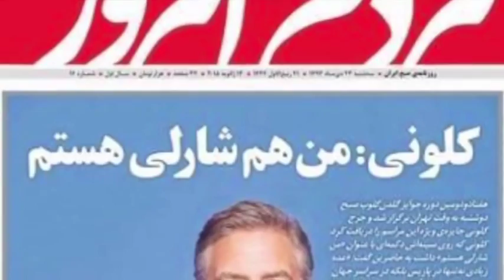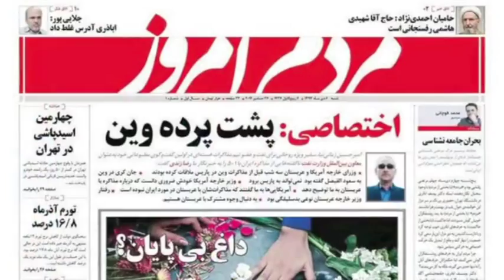تلویزیون ایران فردا - صفحه یک جمعه 3 بهمن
با ما همراه باشید در مروری بر روزنامه های امروز ایران در “صفحه یک”. با به اشتراک گذاری این برنامه دوستان خود را نیز در جریان اخبار و رویدادها قرار دهید.